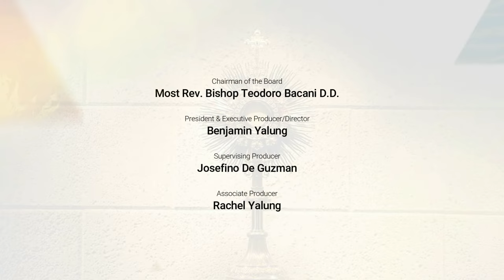Pueblo Amante De Maria Part 1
Most Rev. Ramon C. Arguelles, DD, STL begins his reflections on the different Marian Apparitions all over the world; though we regard those with caution, we must also consider the messages that the BLESSED VIRGIN MARY wished to impart, especially those apparitions that were already approved and/or recognized by the Church that were of supernatural origin.